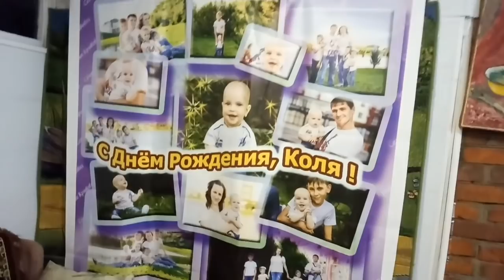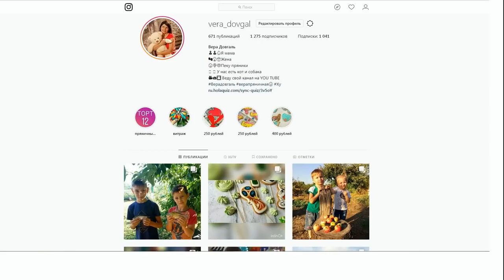♥Хуторянка ✔ВЛОГ ЗА ДВА ДНЯ ✔ПОДГОТОВКА К ДР У КОЛИ ✔ЛЕЧИМ АФОНЮ ✔ 12 13 ДЕКАБРЯ 2018